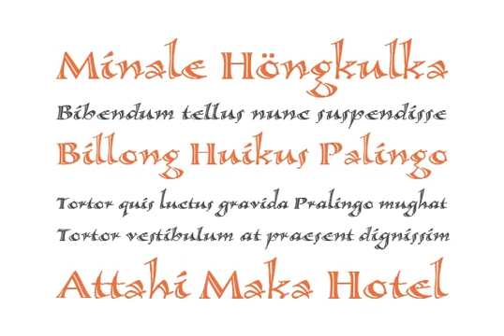Calligraphica Font Download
Download Calligraphica Font

The original forms of Calligraphica were written with a split pen in a single stroke, achieving an inline calligraphic font. The minuscules have a rougher look and the capitals have a smoother shape to imitate hand written calligraphy with more formal, decorative initial caps.